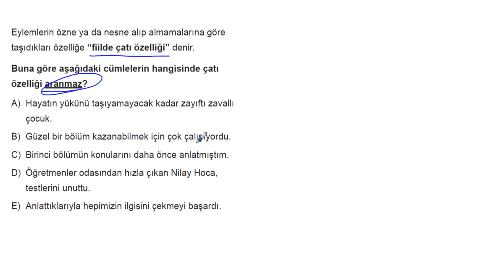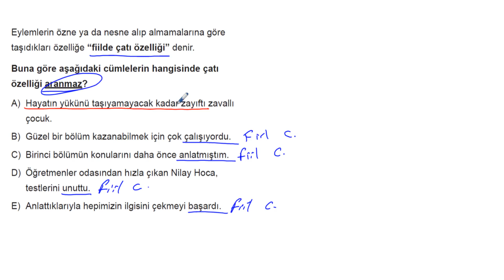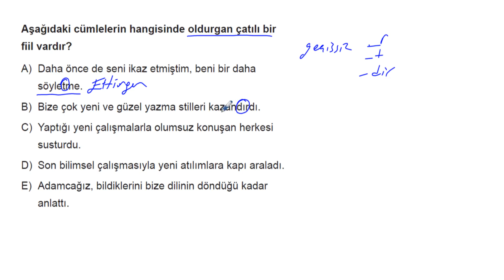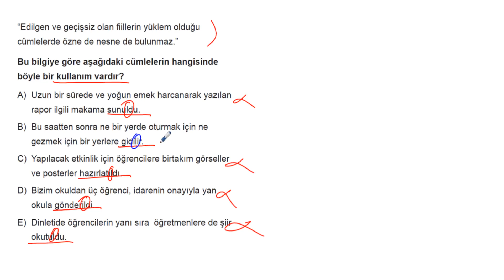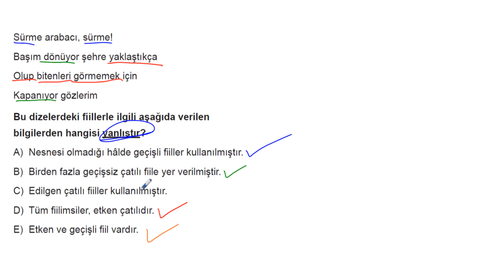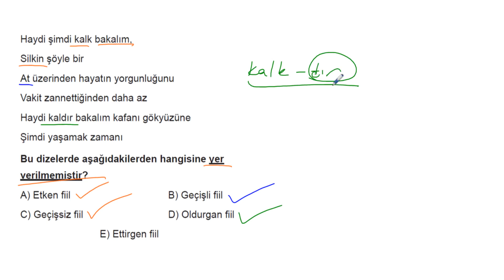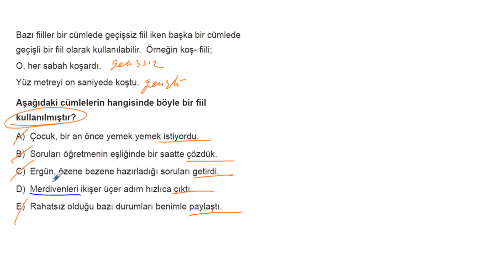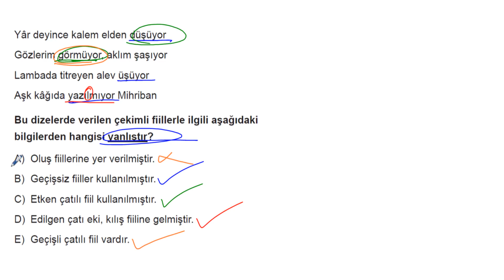YKS Dil Bilgisi Soru Bankası Bölüm 15 Test 03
🎞 Soru Listesi
▶ 00:00:00 Bölüm
▶ 00:00:00 Soru 1
▶ 00:01:14 Soru 2
▶ 00:02:17 Soru 3
▶ 00:03:45 Soru 4
▶ 00:05:21 Soru 5
▶ 00:06:57 Soru 6
▶ 00:07:53 Soru 7
▶ 00:08:58 Soru 8
▶ 00:10:11 Soru 9
▶ 00:11:27 Soru 10
▶ 00:12:29 Soru 11
▶ 00:13:11 Soru 12